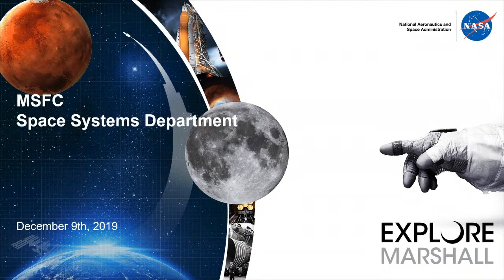Monday Part 2 - Keynote, PM Technical Session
2019 Workshop on Spacecraft Flight Software